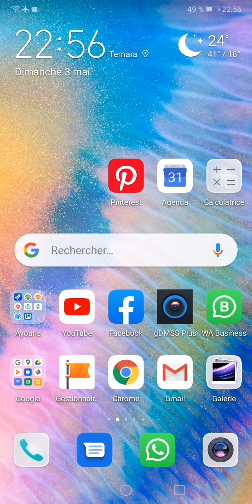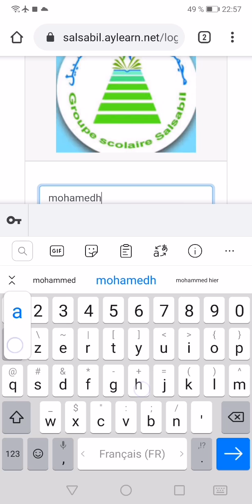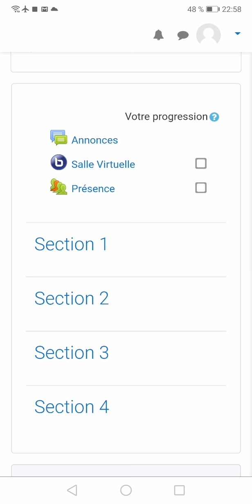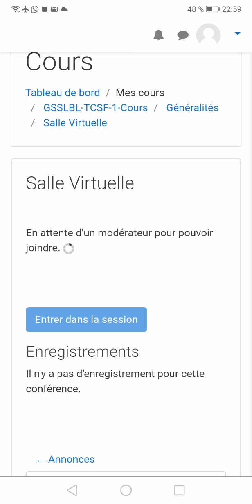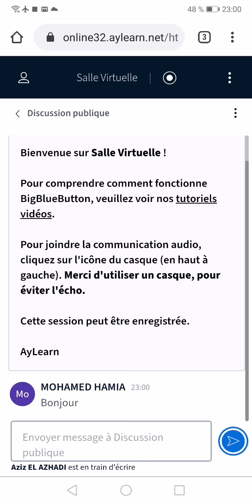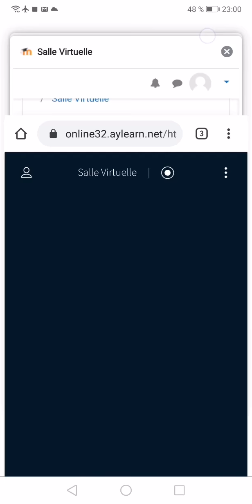AyLearn / GS Salsabil / Guide de connexion pour les élèves